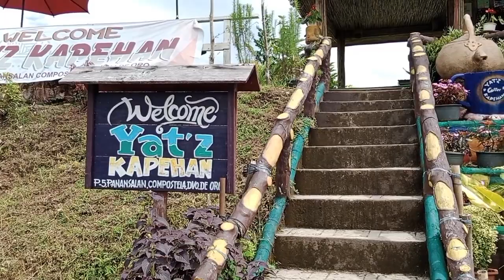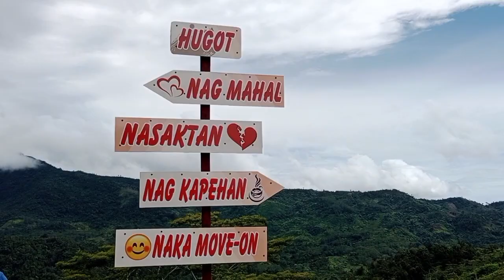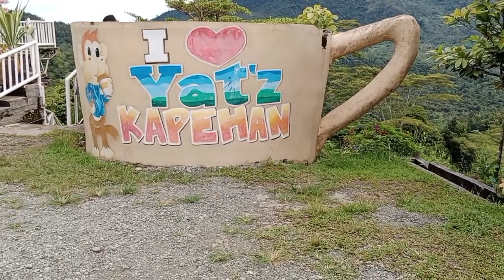Yat'z Kapehan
kape lover ka ba? puntahan at tikman nyo Ang masarap na kape sa yat'z Kapehan. ma enjoy mo talaga Ang pagpasyal at Ang Ganda Ng view, nakakarelax habang umiinum ka Ng kape at tan-aw mo Ang bundok...